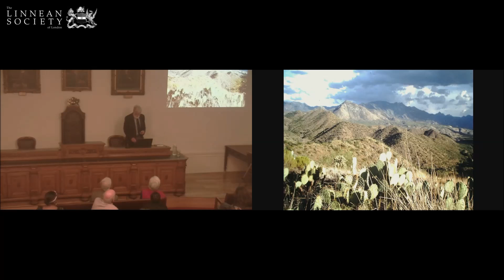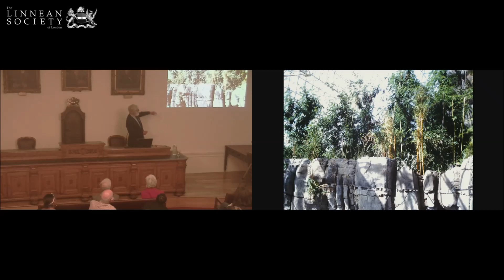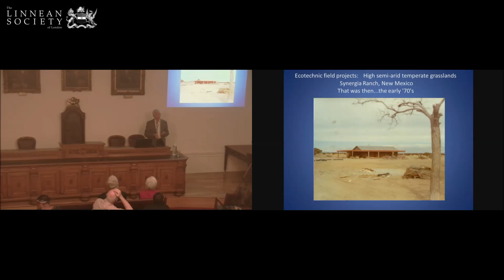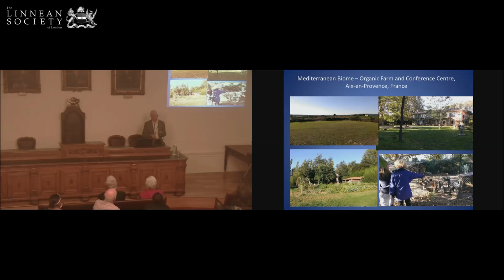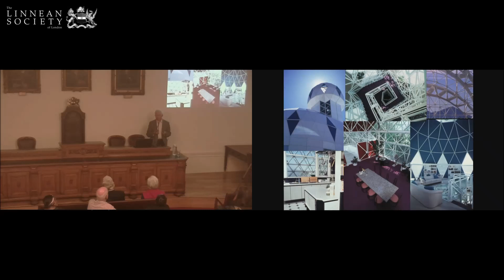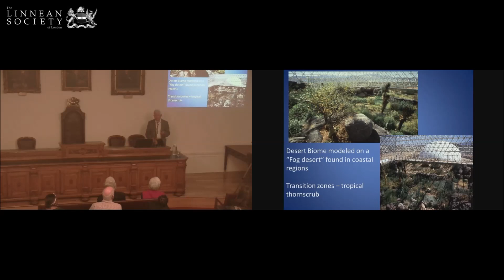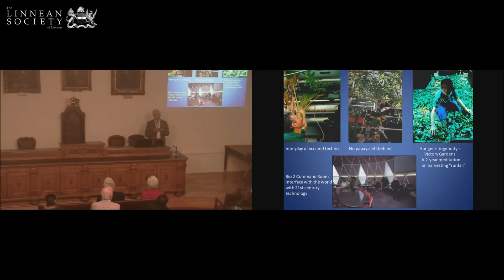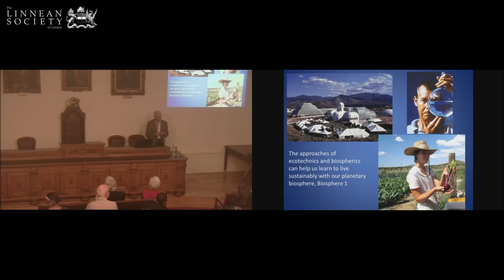Biosphere 2 | Dr Mark Nelson and Sir Ghillean Prance FRS PPLS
Biosphere 2: Lessons and Relevance to Global Ecological Challenges | Dr Mark Nelson and Sir Ghillean Prance FRS PPLS

Category
Science & Technology